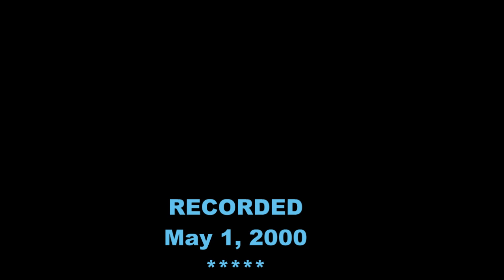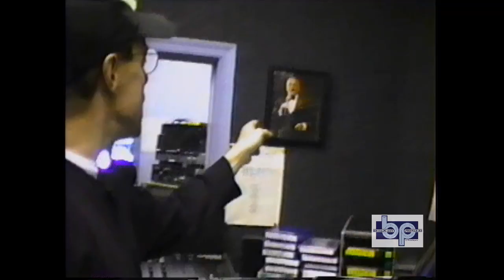BP Jerry Blavat 50 Yrs Radio In000501 3636 B